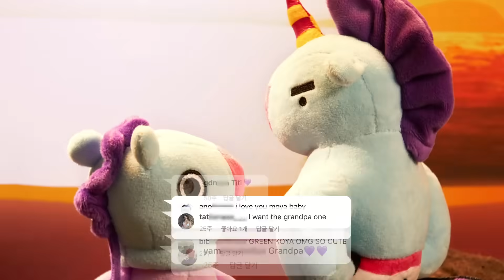[BT21] It's our turn to shine! - BT21 UNIVERSE Bagcharm doll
We are finally here❣️
BT21 UNIVERSE Bagcharm doll⠀
A value even bigger than a simple key chain.
Ready to fall into their special charms? (YEAH)